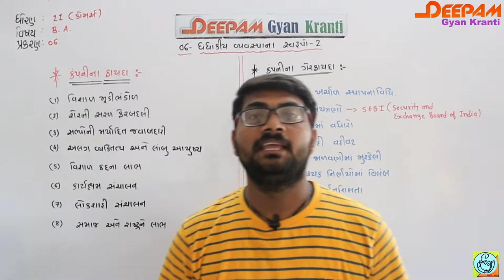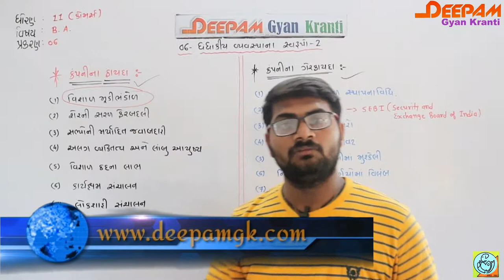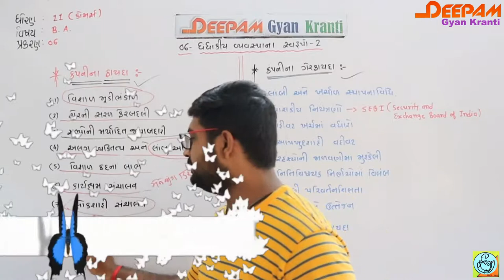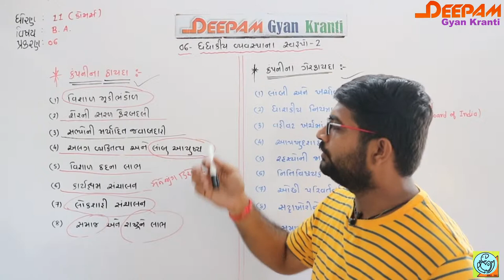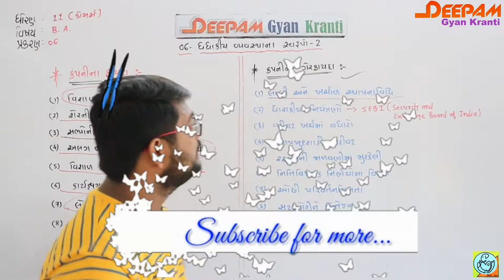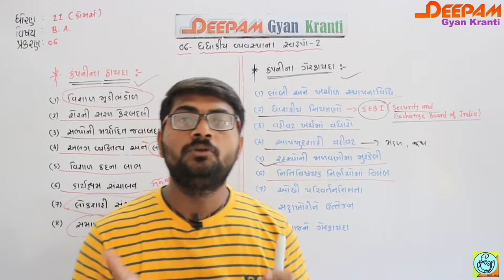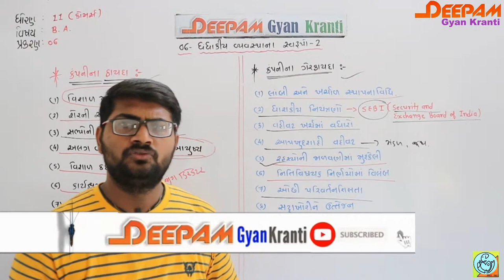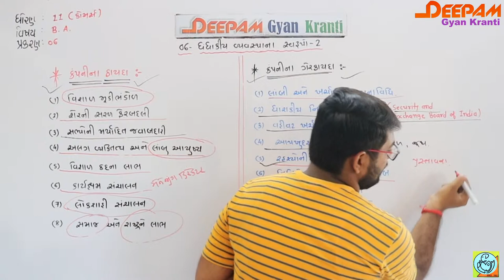ધંધાકીય વ્યવસ્થાના સ્વરૂપો - 2 | VIDEO-04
આ વિડિયો દ્વારા તમે...
- કંપનીના ફાયદા
- કંપનીની મર્યાદા / ગેરફાયદા
વિષેની સંપૂર્ણ માહિતી સરળતાથી મેળવી શકશો...